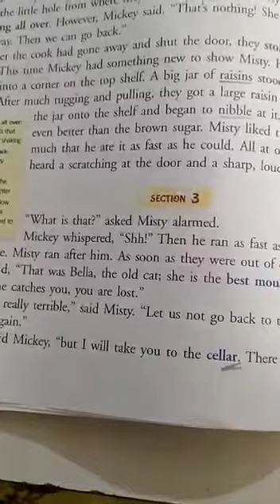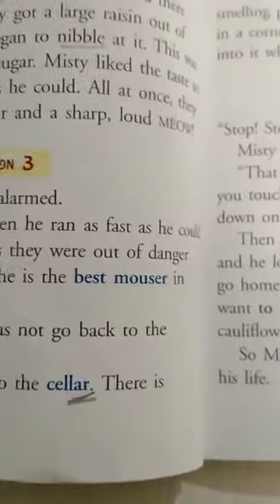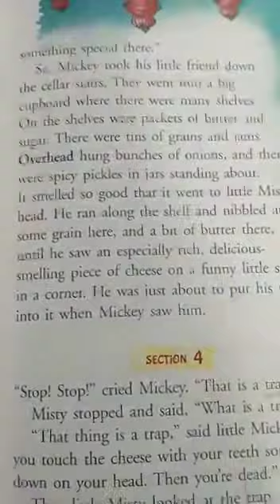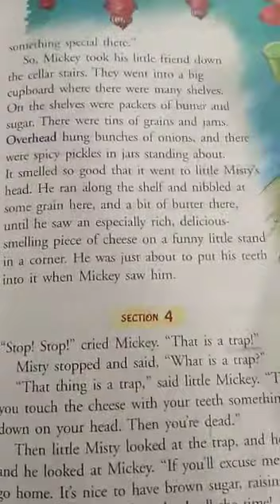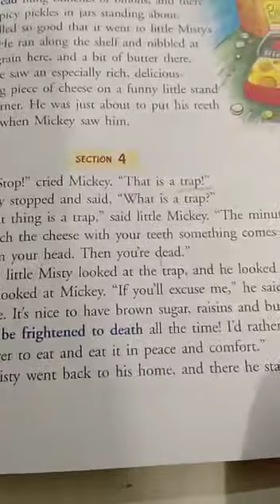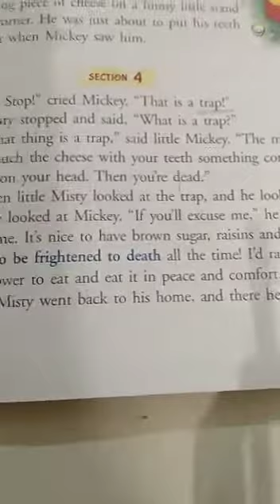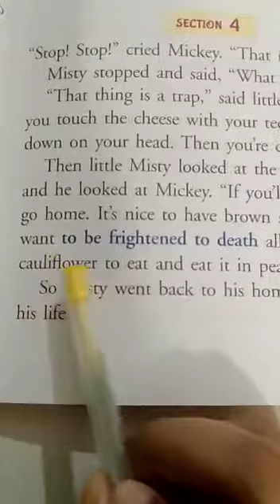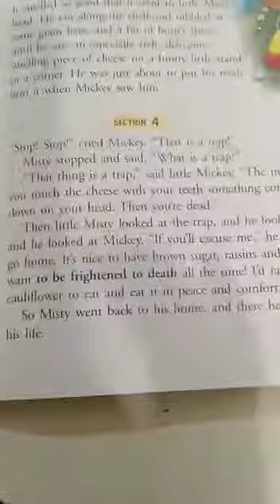Std-3, English lit, ch-2 7/5/20